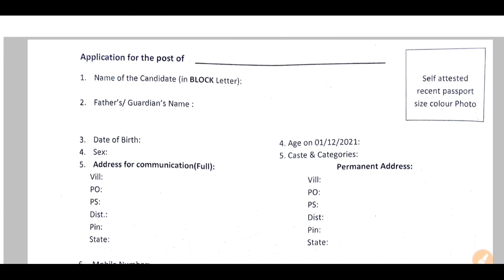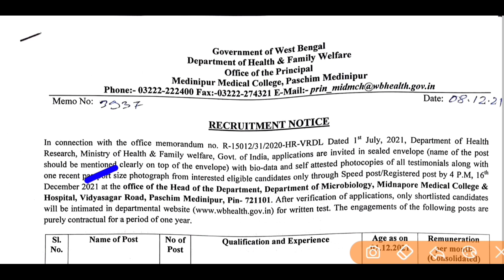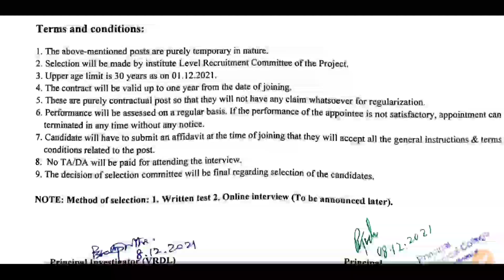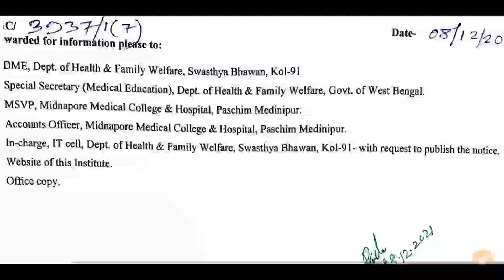West Bengal Health Department New Job Vacancy | রাজ্যের স্বাস্থ্য দপ্তরে নতুন কর্মী নিয়োগ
West Bengal Health Department New Job Vacancy | রাজ্যের স্বাস্থ্য দপ্তরে নতুন কর্মী নিয়োগ | Technical Study King

Food & Supply recruitment 2021
West Bengal health department recruitment 2021
WB food and supply department 2021
West Bengal food and supply recruitment 2021
West Bengal news of vacancy 2021
WB free job alert 2021
Food department recruitment in West Bengal 2021
Duare Ration recruitment 2021
Food SI recruitment 2021
West Bengal Food SI Recruitment 2021
Central Government Upcoming New job vacancy,
বর্তমানে কি কি চাকরির ফর্ম ফিলাপ চলছে,
wb government jobs 2021,
upcoming west bengal government job,
job news,
eight pass job 2021,
karmasangsthan,
wb government new recruitment,
karmakshetra paper,
wb govt jobs 2021,
govt job in west bengal 2021,
govt job preparation,
wbhrb notification 2021
west bengal government jobs for 12th pass,
west bengal government job update,
west bengal government jobs 2021
district health recruitment 2021
west bengal health jobs
wb food department jobs
west bengal food department recruitment
west bengal food department recruitment 2021
wb food department recruitment 2021
wb food ssp recruitment 2021
wb upcoming recruitment 2021,
wb upcoming job,
wb upcoming recruitment,
wb district health & family welfare samiti recruitment 2021
wb lab technician jobs
technical study king youtube channel
sorkari chakri,
sorkari chakrir exam
all india govt jobs vacancy
west bengal government jobs for 12th pass, wb upcoming vacancy,